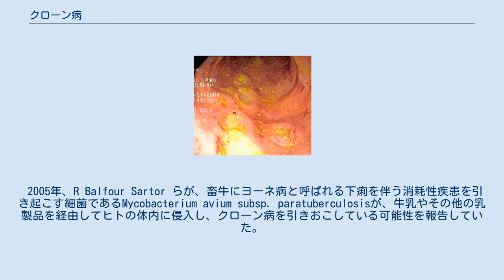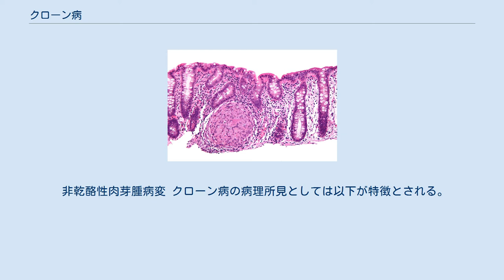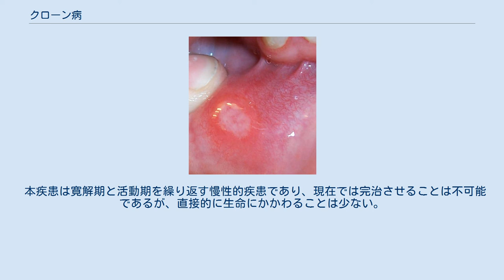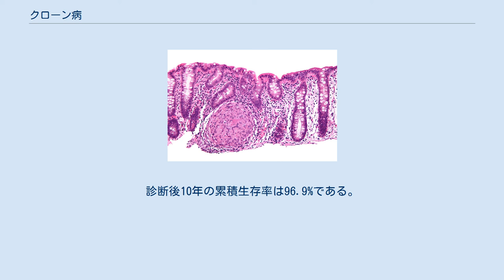クローン病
クローン病（クローンびょう、英: Crohn's disease、略: CD）は、主として口腔から肛門までの全消化管に、非連続性の慢性肉芽腫性炎症を生じる原因不明の炎症性疾患で、厚生労働省より特定疾患に指定されている。
 潰瘍性大腸炎（英語: Ulcerative colitis、略: UC）とともに炎症性腸疾患（英語: Inflammatory bowel disease、略: IBD）に分類される。
クローン病は致死率は必ずしも高くはないが、潰瘍性大腸炎が大腸のみに炎症が発生するのに対し、クローン病ではすべての消化管に炎症が発生し得る上に合併症の頻度も潰瘍性大腸炎に比べ高い傾向にある。
また、クローン病の治療では厳格な食事制限が要求されることが少なくない。
 1932年にニューヨーク大学のマウントサイナイ病院の内科医ブリル・バーナード・クローンらによって限局性回腸炎として報告される。
後に病名は改められたが回腸、特に回腸末端から盲腸にかけての回盲部に好発する点は確かである。
 10歳代から20歳代に多く見られ、日本での罹患者数は約4万人以上で、潰瘍性大腸炎よりは罹患者数は少なく、中高年での発症はほとんど無い。
発症年齢は女性で15〜19歳、男性で20〜24歳が最も多くみられる。
 現在でも、クローン病を発症する正確なしくみはわかっていない。
遺伝的な素因を持ち、免疫系の異常がおこり、その上で食事因子などの環境的な因子が関係しているのではないかと考えられている。
若年層での発症が顕著であり欧米先進国での患者数が圧倒的に多いため、食生活の欧米化、即ち動物性蛋白質や脂質の摂取が関係しているともいわれる。
 欧米では、クローン病のかかりやすさは特にNod2 (IBD1) の機能欠損多型やHLAの多型により強く影響を受けるが、日本人ではNod2との関わりは明確ではない。
近年、日本人クローン病とTNFSF15 (TL1A) というサイトカインの遺伝子との関連が報告された。
TL1Aは腸管の炎症に関連しているサイトカインで、クローン病の病変部での発現が増加していることがわかっているが、これと遺伝子多型との関連についてはいまだ不明である。
 2005年、R Balfour Sartor らが、畜牛にヨーネ病と呼ばれる下痢を伴う消耗性疾患を引き起こす細菌であるMycobacterium avium subsp. paratuberculosisが、牛乳やその他の乳製品を経由してヒトの体内に侵入し、クローン病を引きおこしている可能性を報告していた。
また、Mycobacterium の関与を否定する報告もあるが、2015年時点ではクローン病の発症と何らかの細菌が直接関与している証拠は得られていない。
 皮膚合併症として脚に紅斑が発生するなどの症状が見られる。
本疾患の病変は消化管全域に起こりうるため、その症状は多岐にわたり、それらが断続的にみられることがある。
口腔から肛門までの全消化管を侵すが、多くは小腸・回盲部・肛門周囲に好発する。
病変部位別に小腸のみに病変のある「小腸型」、大腸のみに病変のある「大腸型」、どちらにも病変のある「小腸・大腸型」に分けられ、小腸・大腸型が多くを占めている。
 自覚症状としては、多くの場合「腹痛（約80%）」「下痢（約80%）」が主な症状である。
その他高率に見られる症状として「発熱」「体重減少」「肛門病変（痔瘻・裂肛・肛門潰瘍等）」「嘔吐」等があり、潰瘍性大腸炎で多く見られる「血便・粘血便」はそれほど高頻度ではない。
 クローン病は消化管粘膜の全層性の炎症性疾患のため、炎症が激しい状態では消化管の「潰瘍」「狭窄」「瘻孔」（ろうこう）「穿孔」といった変化を生じてくること多く、腸閉塞や消化管穿孔を生じてくる場合は、消化管腸切除等の外科的処置を必要とする場合も多い。
 クローン病は消化管以外にも、以下のような多彩な臨床像を伴うことが多い。
 CRP・赤沈が活動性に相関する検査として用いられる。
また炎症反応のバイオマーカーとして「便中カルプロテクチン(FC)」・「便中ラクトフェリン(FL)」・TCP-353抗体測定評価を行うこともある。
 炎症を起こした大腸 口腔内アフタ クローン病では以下の内視鏡所見が特徴とされる。
基本的に大腸内視鏡の他に上部消化管内視鏡検査も含めた全消化管検査が行われる。
小腸の病変精査に対して小腸内視鏡検査や、またカプセル内視鏡検査も行われるが、狭窄病変...